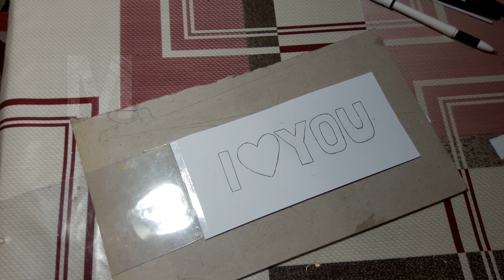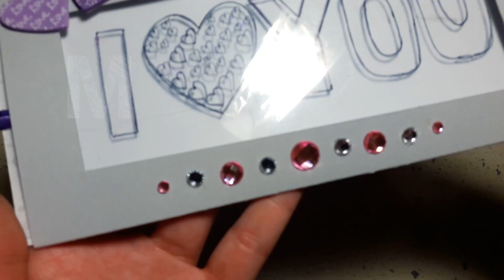DIY #207 Magic Valentines card Валентинка в стиле Волшебная открытка своими руками легко и просто